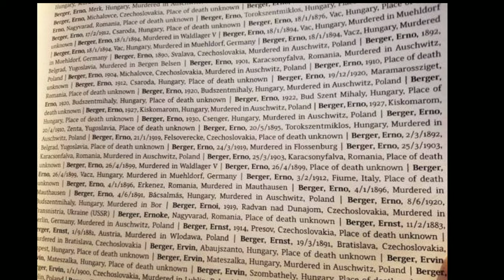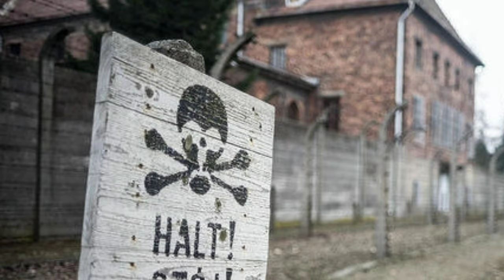നാസി ക്യാമ്പിലെ ക്രൂരത | Germany | classic updates | latest